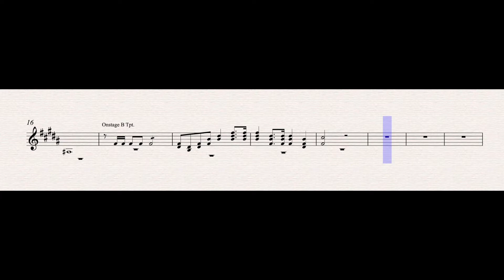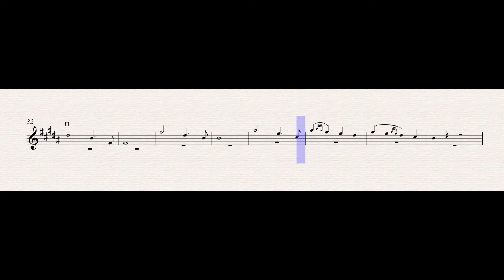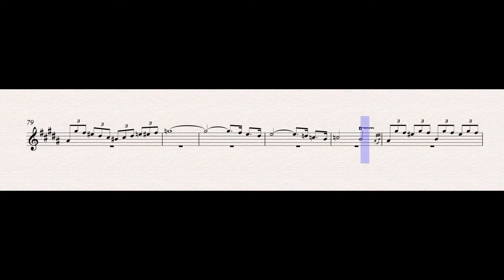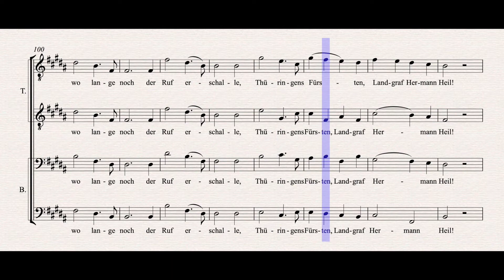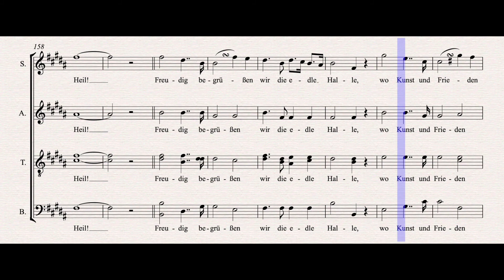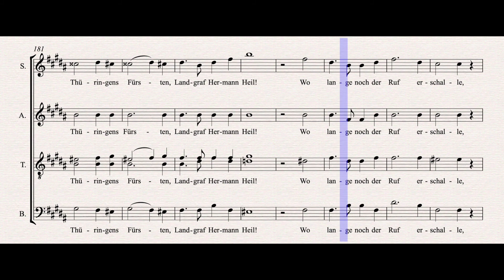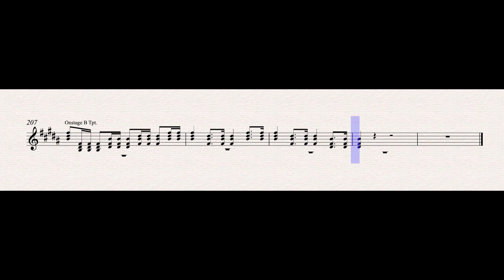Arrival of the Guests at Wartburg (Vocal Guide - Soprano 2) – Digital Accompaniment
Digital accompaniment, with vocal guide for the part of Soprano 2, of Freudig begrüßen wir edle Halle, the arrival of the guests at Wartburg, from "R. Wagner's "Tannhäuser".

Context of piece within the plot: Landgrave Hermann and her niece Elisabeth greet the guests that have arrived to the Wartburg Song Contest.

Carlo